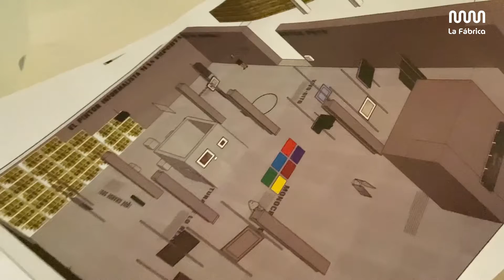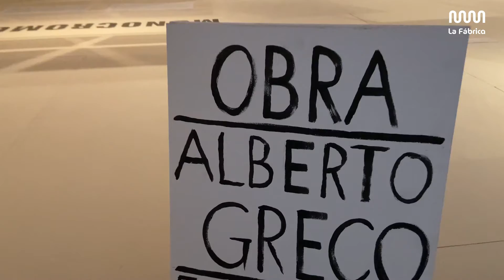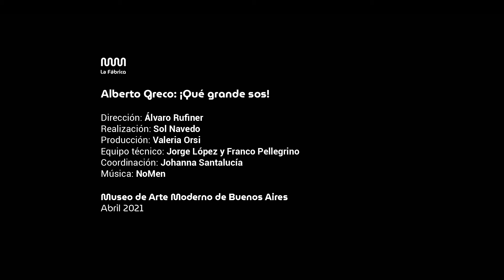La Fábrica Greco: Capítulo 1 - Diseño y producción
Capítulo 1: Diseño y producción

Con mucha alegría presentamos “La fábrica”, un ciclo dedicado a revelar las voces de las personas que hacen posible cada nueva exposición.

Esta gran sinergia incluye no solo las diferentes áreas del Museo Moderno, como los departamentos de Curaduría, Patrimonio y Conservación, Comunicación, Producción y Montaje, Editorial, Educación y Comunicación, sino también a colaboradores externos imprescindibles, como artistas invitados, coleccionistas e instituciones que prestan obras, transportistas, pintores de sala, marqueros, impresores de fotografías, serigrafistas e imprenteros, entre otros.
Durante esta primera edición, estrenaremos cada viernes un nuevo episodio de La Fábrica Alberto Greco: ¡Qué grande sos! con relatos y experiencias en primera persona.

Hoy, Ivan Rösler, Jefe de diseño y producción de exposiciones del museo, te cuenta los secretos y detalles del proceso. Te invitamos a conocerlo.